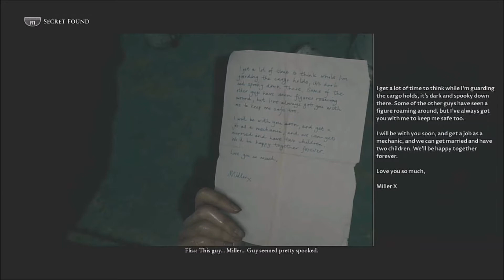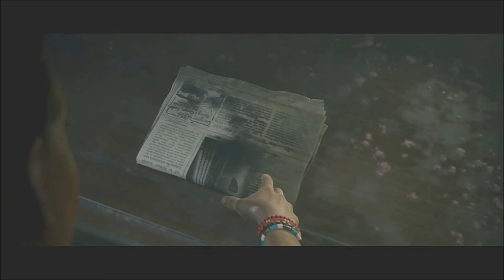Super GNC - Man of Medan Ep 5 Alex is Bored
Preston, QC, and Shaded Rob watch this awkward cast hardly emote in Man of Medan!